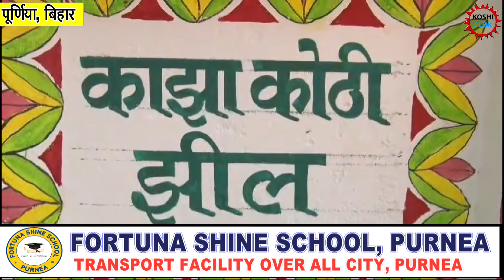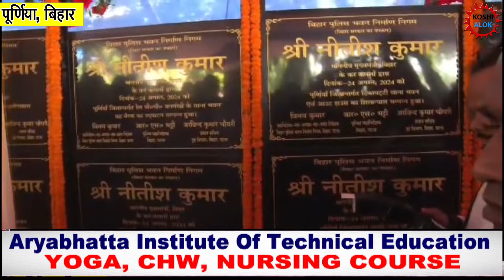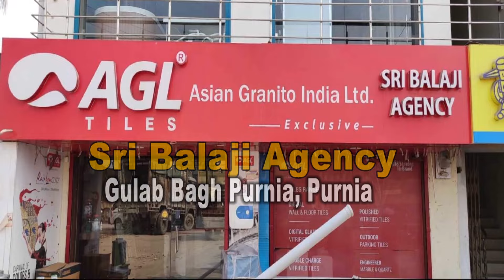नीतीश पहुचें पूर्णिया जल्द उड़ेगा हवाई जहाज , अधिकारियों के साथ की बैठक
नीतीश पहुचें पूर्णिया जल्द उड़ेगा हवाई जहाज , अधिकारियों के साथ की बैठक , कझा कोठी मो किया शिलान्यास |